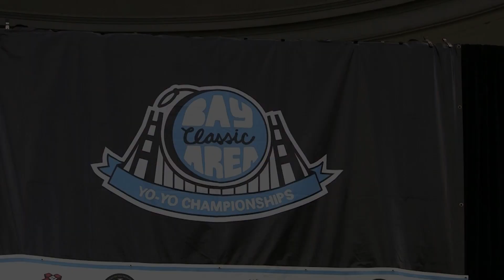2012 Bay Area Classic - 5A - 10th - David Sneed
2012 Bay Area Classic
5A (Freehand) Championship Division
David Sneed
Place: 10th Score: 35.11